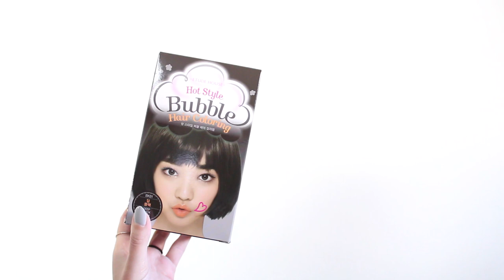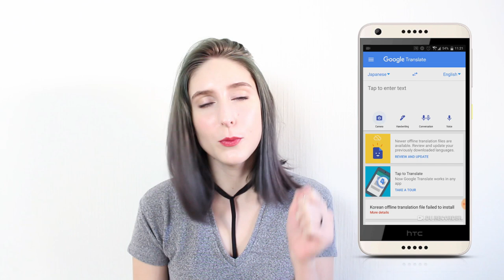CRASH TEST ❌ ETUDE HOUSE | HOT STYLE BUBBLE HAIR COLORING + MODE D'EMPLOI ❤️️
Annyeong ! Déroule-moi ↓↓ ✨
Le retour d'un nouveau CrashTest coloration avec le Hot Style Bubble Hair Coloring de la marque EtudeHouse ! Cette fois-ci, je ne pars pas dans des couleurs folles, mais je tente le NOIR avec la couleur "Deep Black".

Saute directement vers la partie qui t'intéresse :
0:41 Unboxing
2:35 Application
2:43 Points positifs
3:56 Points négatifs

📰 Mode d'emploi
Etude House Hot Style Bubble Hair Coloring
1. Mettre le contenu du sachet dans la pompe et agiter
2. Appliquer sur cheveux secs (la mousse est brun clair alors que l'on souhaite une coloration noire, c'est normal ! 😊) comme si c'était un shampoing
3. Laisser poser entre 20-40 minutes puis rincer
4. Appliquer le soin, attendre 5-10 minute puis rincer

👀 Dans cette vidéo je porte des lentilles provenant du site LoveShoppingHolics.

-5% sur ta commande 💚 (cumulable) avec le code : FURIOUSLY

-10% sur ta commande 💖 avec le code : CHIC

-10% sur ta commande avec le code : INF10FC

CRASH TEST HOT STYLE BUBBLE HAIR COLORING ETUDE HOUSE + MODE D'EMPLOI ❤️️